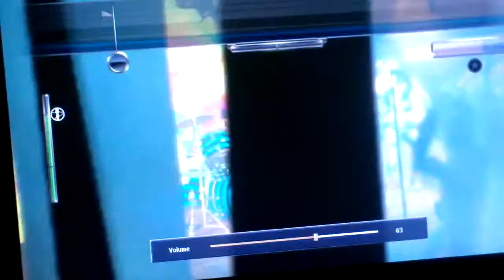Bulletproof (rock band 3)